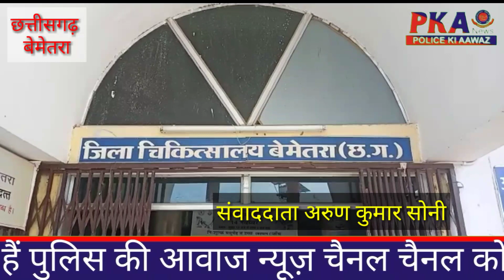बेमेतरा बस टाइमिंग को लेकर दो ट्रेवल्स कंपनियों के कर्मचारी बड़े आपस में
बस टाइमिंग को लेकर मां अंबे और साईनाथ ट्रेवल्स के कर्मचारियों के बीच मारपीट ,आधा दर्जन से ज्यादा घायल ,एक की हालत गंभीर

बेमेतरा में दो  गुटों के बीच जमकर मारपीट हुई है। ,इस घटना में आधा दर्जन से ज्यादा लोग घायल हो गए | सभी घायलों को इलाज के अस्पताल में दाखिल कराया गया है | जिसमे से एक की हालत गंभीर है। ,जिन्हे बेहतर उपचार के लिए रायपुर रेफर कर दिया गया है |  घटना सिटी कोतवाली शहर क्षेत्र की बताई जा रही है |
जानकारी के मुताबिक  बेमेतरा से दामाखेड़ा की ओर रोड पर चलने वाले मां अंबे और साईनाथ ट्रेवल्स के कर्मचारी बस की टाइमिंग को  लेकर आपस मे भीड़ गए। , बीच सड़क पर दोनों गुटों में जमकर हुई मारपीट ,3 लोग घायल ,1  घायल व्यक्ति को गंभीर हालत मे  रायपुर रिफर किया गया है ।बाकि घायलो का ईलाज जिला अस्पताल मे चल रहा हैं।